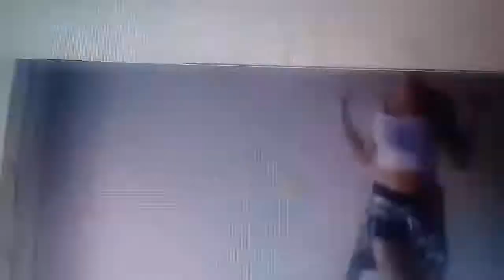Между нами тает лед *Армянская версия* ❤👄DJ Roland❤👄